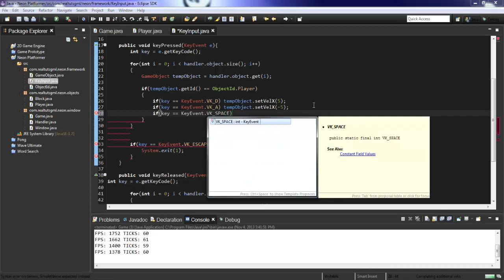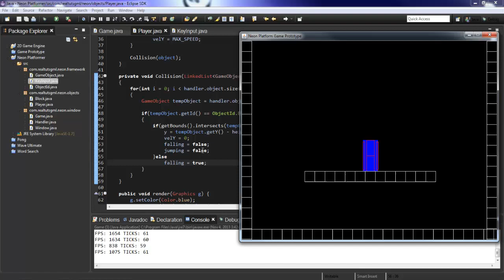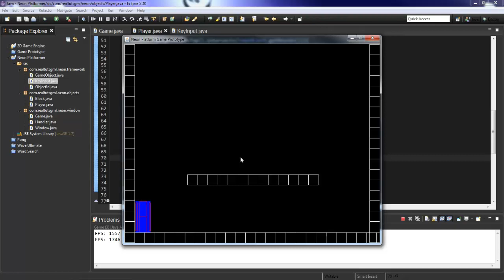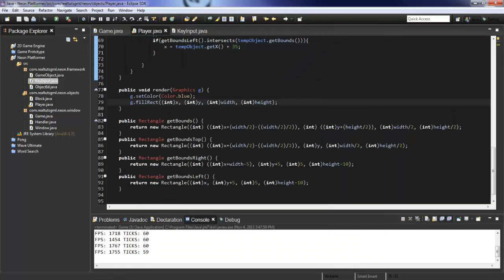Java Game Programming #9 - Finishing Collision Bounds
In this video we finish our collision bounds for our game.